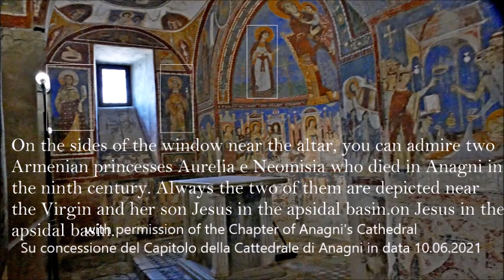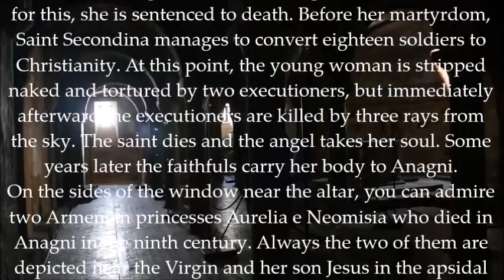Saint Secondina and two Armenian princesses, frescoes of Saint Magnus’ crypt in Anagni Cathedral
santa Secondina e due Principesse armene
The altar you see in front of you at the entrance of Saint Magnus’ crypt contains the remains of Saint Secondina from Anagni and of two Armenian princesses – Aurelia and Neomisia.
Do you know who was Saint Secondina and why she is so so worshipped in Anagni? Let’s give a look at the frescoes of the apse which tell us her story and her martyrdom.
Saint Secondina is a young woman converted to Christianity by Saint Magnus in the middle of the third century. During the persecution of Emperor Decius, she is captured and remains imprisoned for five long months. Finally, the saint is led to the forum where she refuses to sacrifice to the gods in front of the perfect Valerian and for this, she is sentenced to death. Before her martyrdom, Saint Secondina manages to convert eighteen soldiers to Christianity. At this point, the young woman is stripped naked and tortured by two executioners, but immediately afterward the executioners are killed by three rays from the sky. The saint dies and the angel takes her soul. Some years later the faithfuls carry her body to Anagni.
On the sides of the window near the altar, you can admire two Armenian princesses Aurelia e Neomisia who died in Anagni in the ninth century. Always the two of them are depicted near the Virgin and her son Jesus in the apsidal basin.

with permission of the Chapter of Anagni's Cathedral
Su concessione del Capitolo della Cattedrale di Anagni in data 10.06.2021
richiesta per l'uso delle immagini formalizzata in data 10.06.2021
 Luigi Manfredi
27 Dicembre 2022